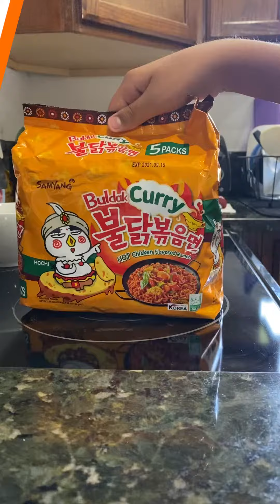Hot Ramen Summer | Spicy Curry Fire Noodles | Tanvin Dola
I tried my hands at B roll and what better way to start then with Ramen. This curry flavor ramen was  just the right amount of spice and Masala.

Devices: iPhone 11

Let’s connect 👉🏼👈🏼